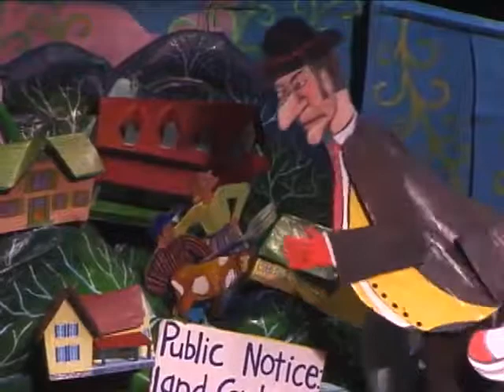City That Drinks the Mountain Sky at Tribeca PAC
With poetry, puppetry and evocative music, City that Drinks the Mountain Sky brings alive the lyrical landscape of the Catskills and portrays the ongoing story of the watershed and those who must protect its vulnerable flowing treasure. Expect visual punch and timely wit as the Hudson Valley’s premier eco-logic theater traces life’s quintessential liquid from mountaintop to city tap.  Arm of the Sea Theater.  All Ages.